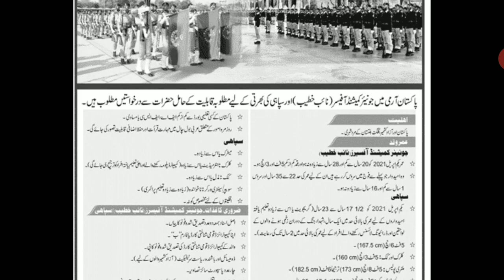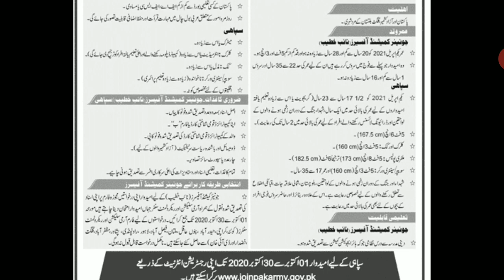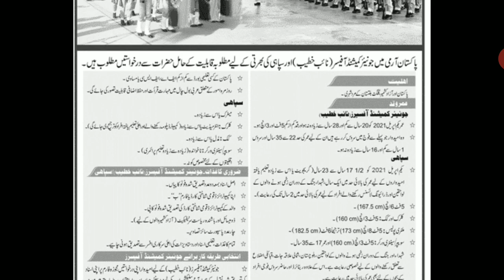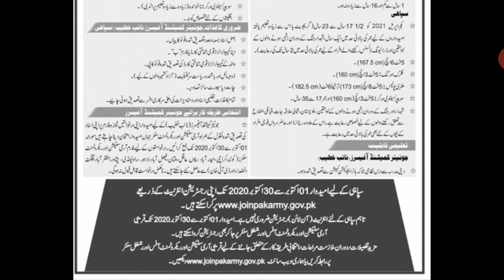Pakistan Army All Pakistan Jobs 2020